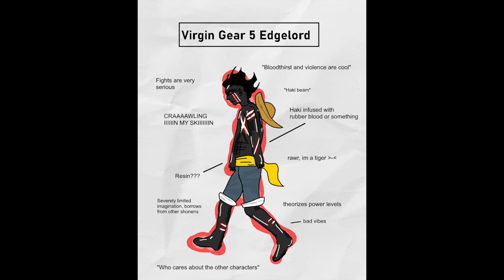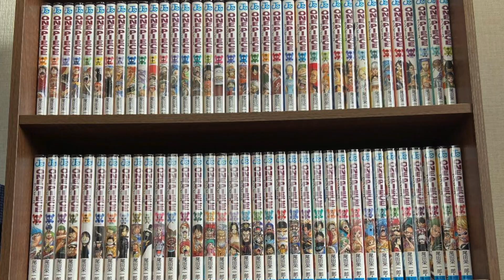Gear 5th Luffy is a GAME BREAKER.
The ONE Thing GEAR 5th Luffy has above all other Shounen anime Transformations.

📕GUMROAD Link: AIR-RIDER Pdfs with Never Before SEEN Material ON SALE NOW!📕

NEWSLETTER:

JOIN my FLIGHT CREW!
We Goin' Nowhere but UP.